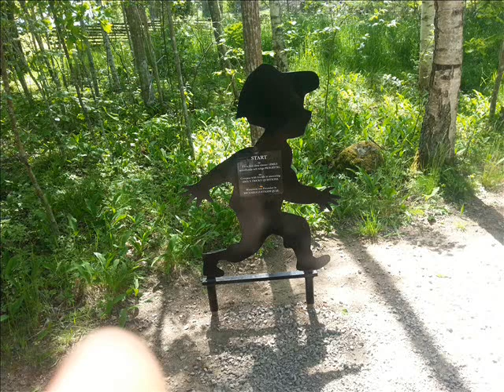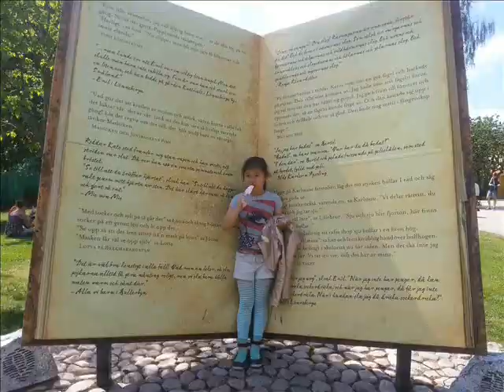karen song Astrid Lindgren